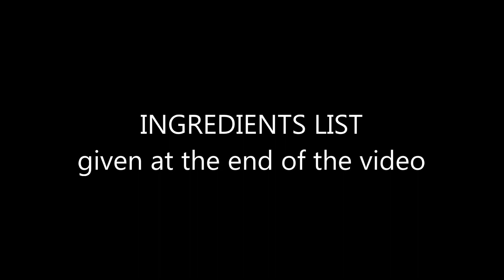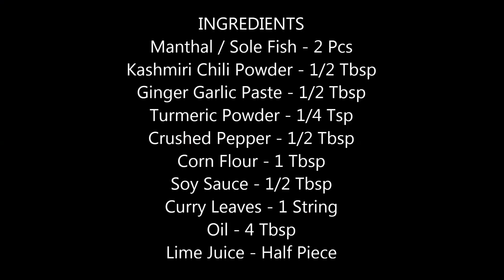மாந்தல் மீன் வறுவல் | Manthal Meen Varuval | Sole Fish Fry in Tamil | Fish Recipes | Fish Cooking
Manthal Fish Tawa Fry or Sole Fish Fry made using all natural ingredients and Indian spices specially in south Indian style is delicious.